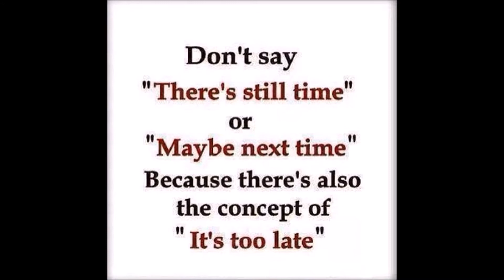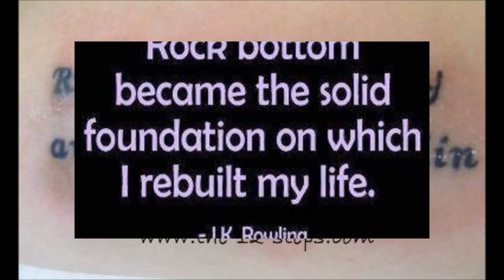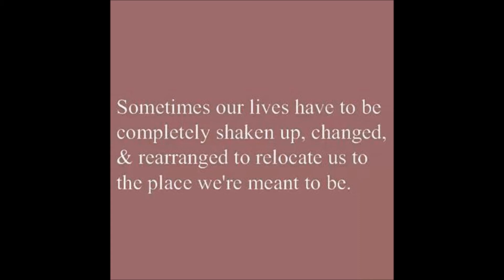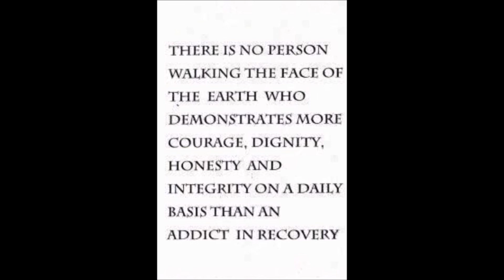TOM PETTY ~ SQUARE ONE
Second track from Highway Companion.
I claim no rights to the music nor the photos.